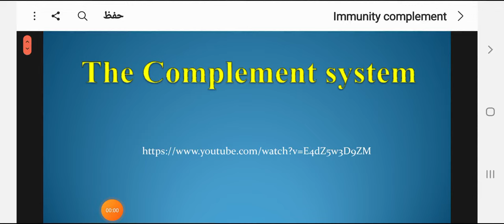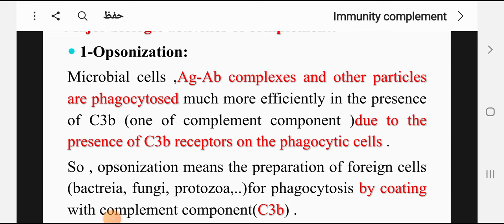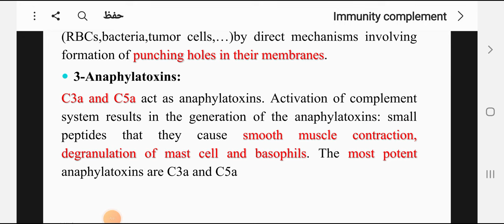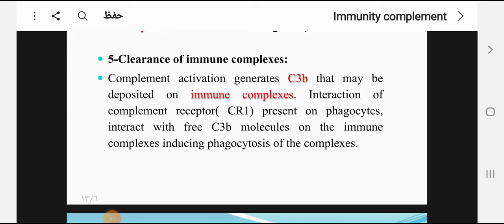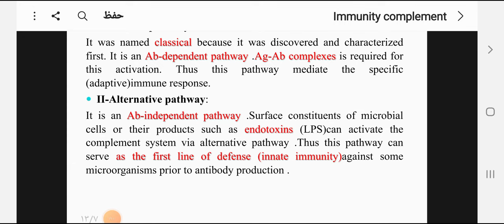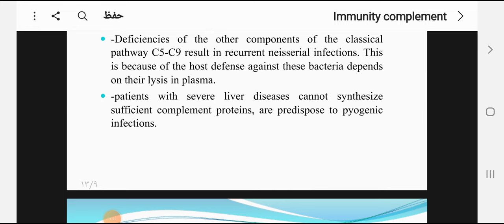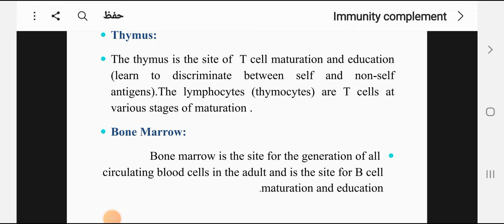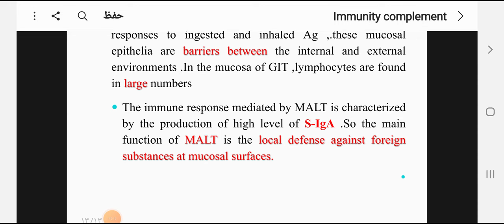Microbiology lec 19